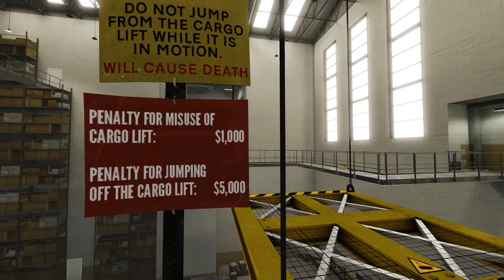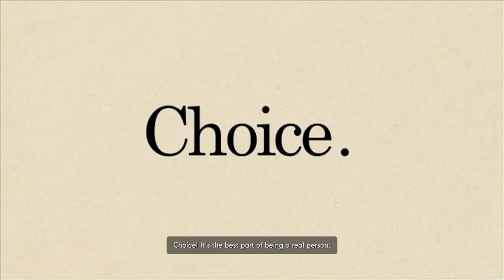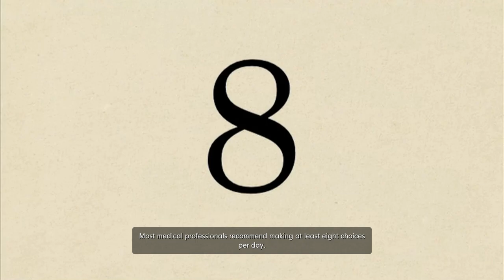The Stanley Parable Ultra Deluxe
Stanley took the first door on the left?